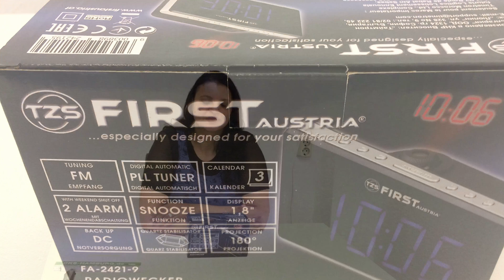► Unboxing-Video des Radioweckers „FA-2421-9“ von TZS First Austria auf Deutsch ☑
Wir haben den FM-Radiowecker mit Projektion „FA-2421-9“ der Firma TZS First Austria für Sie getestet. ☑

Im Lieferumfang waren das Radio mit Stromkabel, Wurfantenne, ein Service- und Garantieheftchen sowie eine Bedienungsanleitung in 14 Sprachen (darunter Deutsch und Englisch). ☑

In diesem Video (auf Deutsch) können Sie sehen, wie der Radiowecker FA-2421-9 verpackt war, was seine Highlights sind und was alles im Lieferumfang enthalten war. Außerdem haben wir den Radiowecker ausgemessen.

Sehen Sie sich dieses Video und das folgende Testvideo an, um herauszufinden, ob der Projektionsradiowecker für Ihre Anforderungen der Richtige sein könnte.

Auf unserer Website finden Sie zum einen den ausführlichen Testbericht in Schriftform, und zum anderen können Sie dort auch den Radiowecker gewinnen